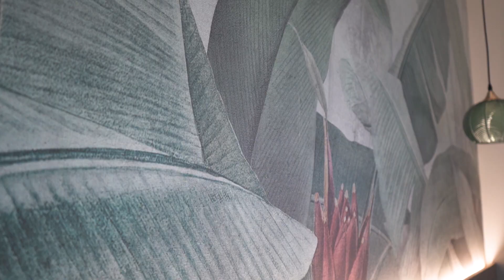Odpicujwnetrze.pl - prezentacja realizacji - Wyciążkowo